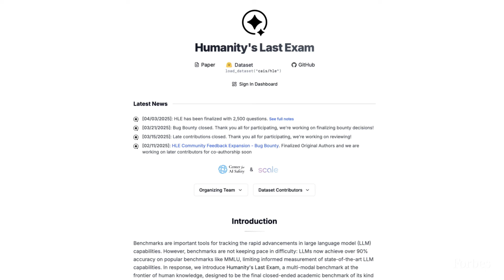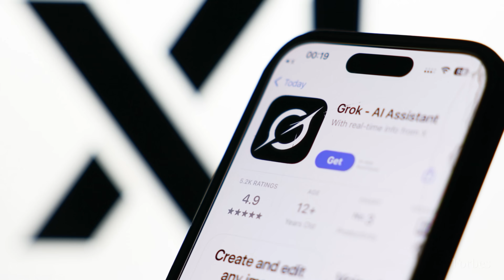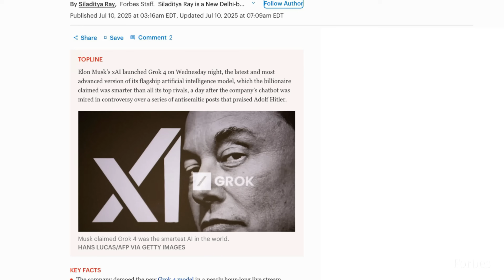Musk Launches Grok 4 Amid Antisemitism Controversy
Elon Musk’s xAI launched Grok 4 on Wednesday night, the latest and most advanced version of its flagship artificial intelligence model, which the billionaire claimed was smarter than all its top rivals, a day after the company’s chatbot was mired in controversy over a series of antisemitic posts that praised Adolf Hitler.